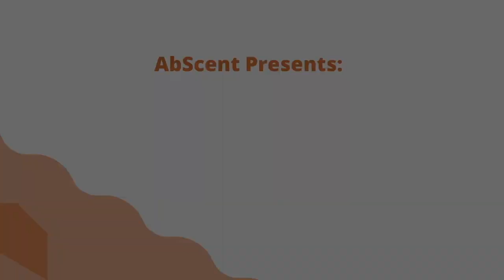AbScent Presents: The Covid Smell, Living with Parosmia 12.01.21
Dr Duika Burges Watson of the Altered Eating Network and Dr Jane Parker, University of Reading, discuss The Covid Smell and Parosmia.